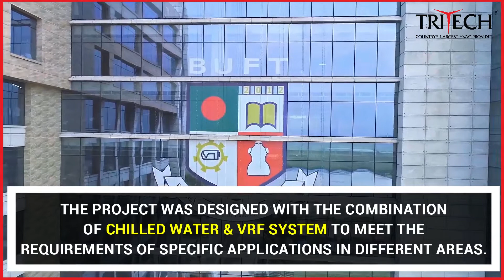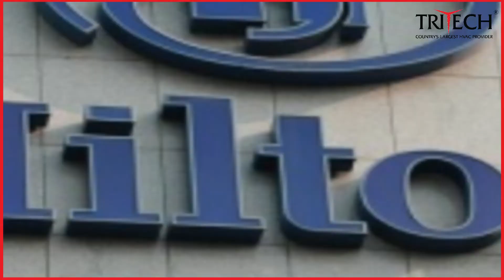HVAC Mega Projects in Bangladesh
Tritech as the Country's Largest HVAC Provider is always passionate to deal with extraordinary challenges in the field of HVAC. Delivered more the 700 unique commercial projects with the highest quality standards. With this legacy, Tritech is always involved with the country's significant commercial projects.

Here you have a short and quick glimpse of country's landmark HVAC projects of recent times.